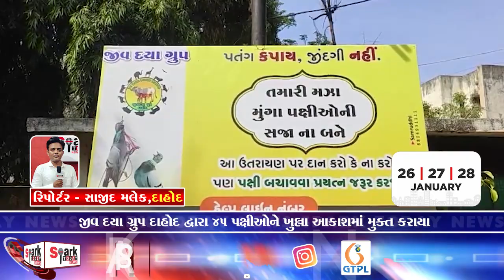જીવ દયા ગ્રુપ દાહોદ દ્વારા 45 પક્ષીઓને ખુલ્લા આકાશમાં મુક્ત કરાયા 2024 | Spark Today News Vadodara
જીવ દયા ગ્રુપ દાહોદ દ્વારા 45 પક્ષીઓને ખુલ્લા આકાશમાં મુક્ત કરાયા